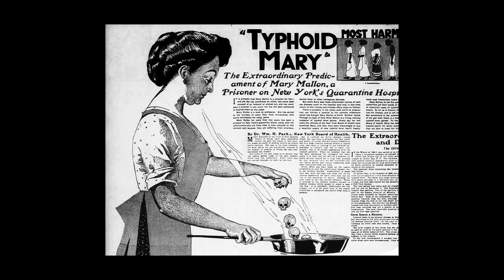Typhoid Mary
Typhoid Mary (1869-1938) was an asymptomatic carrier of typhoid fever who infected at least 51 people, leading to her quarantine for over 20 years.

Today's Daily Dose short science & disease film covers Typhoid Mary, who is said to have infected 55 to 126 people with typhoid before being imprisoned for life. The filmmaker has included the original voice over script to further assist your understanding:

Today on The Daily Dose, Typhoid Mary.

Characterized by a slow progressive fever and prolific diarrhea, typhoid became one of the most feared conditions during the early decades of the 19th century. Today we know that typhoid is dependent upon people for transmission, passed human to human by poor sanitation or contamination by human waste. In the early 19th century, however, a young Irish immigrant chef named Mary Mallon, created a social predicament that set new legal boundaries concerning the rights of the individual verses public safety at large.

In the summer of 1906, New York banker Charles Henry Warren rented a summer home from the Thompson family of Oyster Bay long Island. Besides the usual cadre of maids and gardeners, Warren hired Mary Mallon to be the family’s summer cook, until one of the Warren’s daughters fell ill on August 27th, followed by Mrs. Warren, two maids, a gardener and a second Warren daughter. Fearing that no one would ever rent their summer home again, the Thompsons hired experienced sanitation engineer George Soper to investigate. Suspecting Mary Mallon as an otherwise healthy carrier, Soper traced her employment history back to 1900, discovering that Mallon had held seven different jobs as a cook, infecting 21 people with typhoid and causing the death of one young girl. When Mallon refused to give Soper the necessary samples for a positive ID of typhoid, he returned with Dr. Josephine Baker and five policemen, prompting Mallon to lunge at Soper with a knife before fleeing the property.

Capturing Mallon five hours later, the police took her by force to the health department on North Brother Island, where she began a long string of legal battles in an effort to regain her freedom. After four years of imprisonment, Mallon was set free on the promise that she would never cook for other people again, yet five years later in 1915, the Sloan Maternity Hospital in Manhattan suffered a typhoid outbreak that infected 25 patients and caused two confirmed fatalities. Evidence pointed to a recently hired cook—one Mrs. Brown—a pseudonym, and enraged public would soon discover, for Mary Mallon.

Mallon was sent back to North Brother Island for the remainder of her life, suffering a massive stroke 17 years later, which left her with complete left-side paralysis. She died six year after that on November 11th, 1938, after spending nearly half her life in solitary confinement, making the name Typhoid Mary, synonymous with infectious disease.

And there you have it Typhoid Mary, today on The Daily Dose.